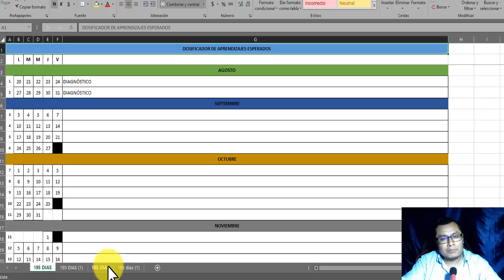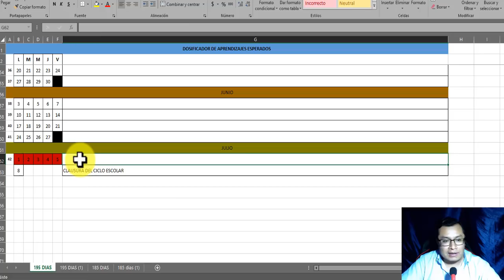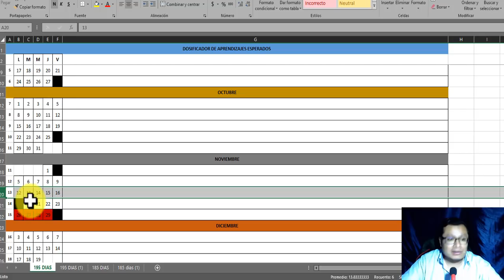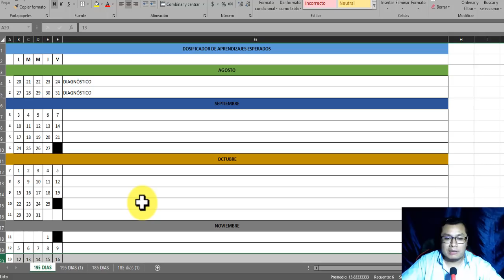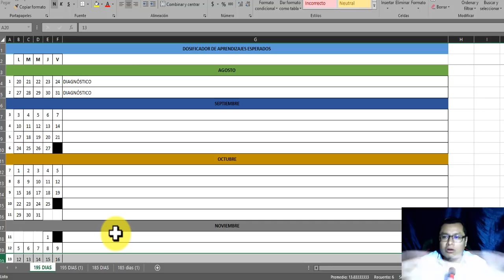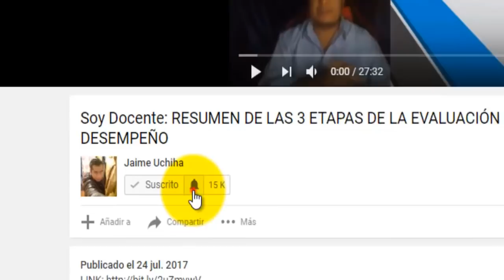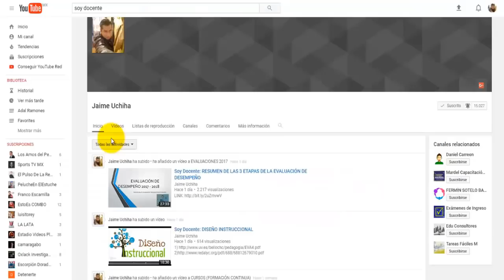Soy Docente: DOSIFICADOR DE APRENDIZAJES ESPERADOS 2018